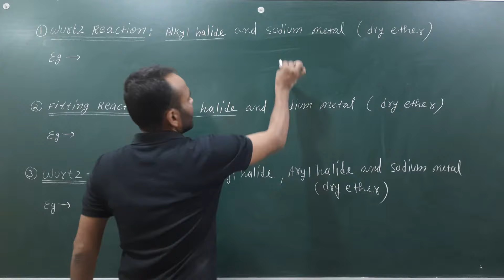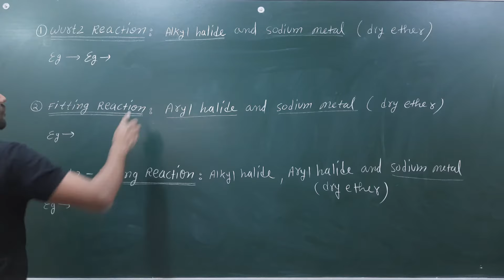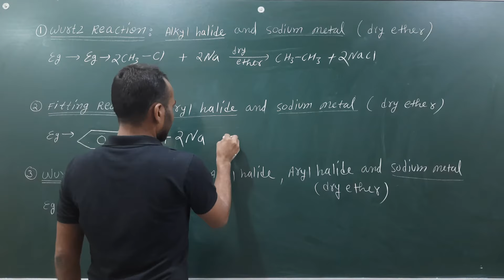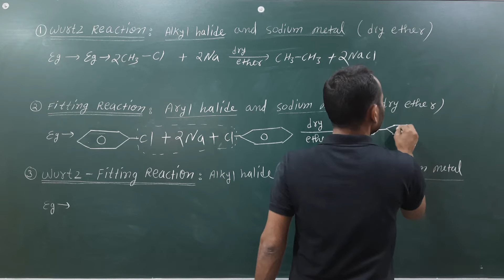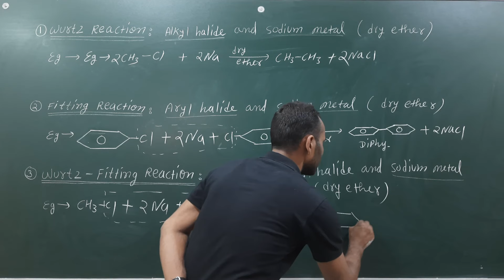Wurtz Reaction / Fittig Reaction / Wurtz-Fittig Reaction / Super Trick /class 11 / class 12 / Neet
1. wurtz reaction
2. fittig reaction
3. wurtz-fittig reaction
super trick in one shoot
wurtz fittig reaction class 12